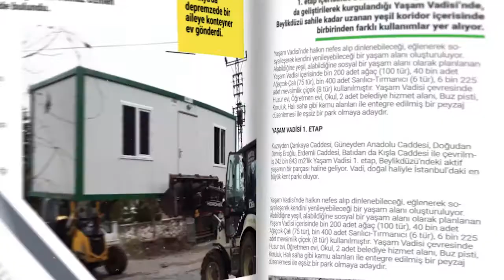NESLİ TÜKENEN KAPLUNBAĞA BEYLİKDÜZÜ'NDE BULUNDU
Nesli tükenmekte olan Fırat Kaplunbağası Beylikdüzü Yaşam Vadisinde Bulundu. Bulunan kaplunbağa ilgi odağı oldu.